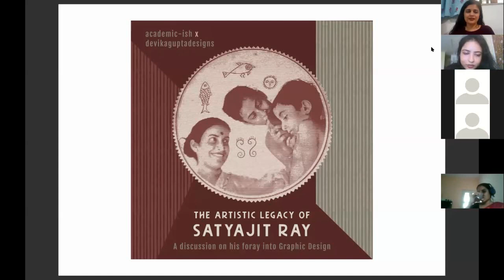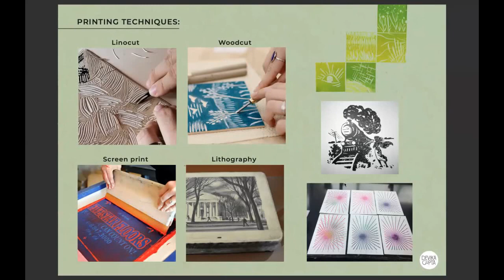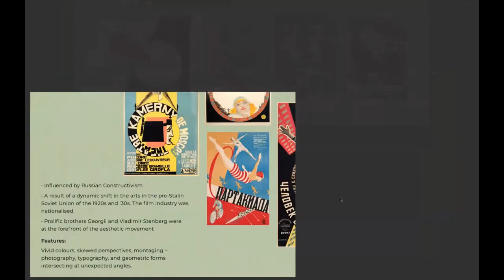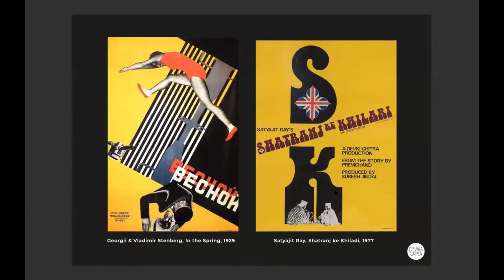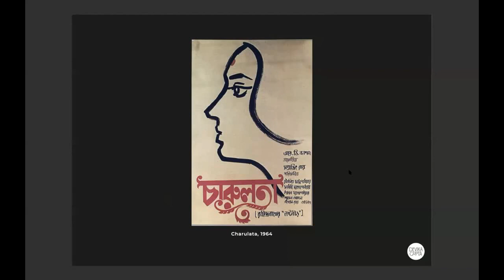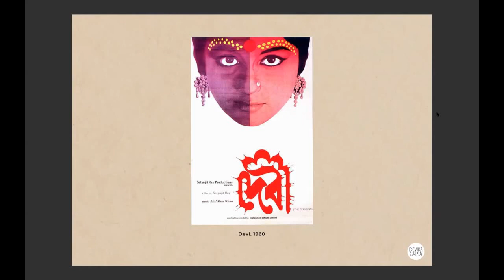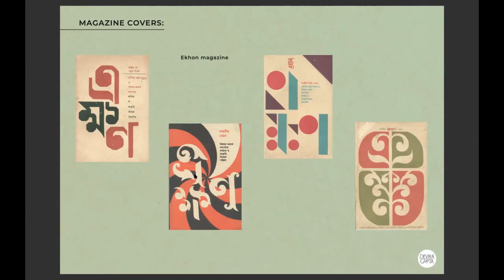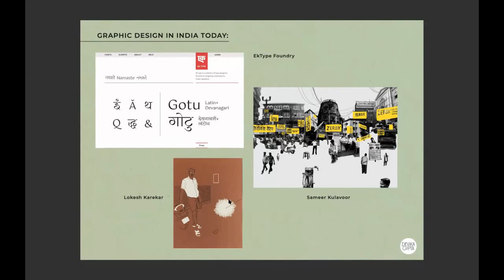The Artistic Legacy of Satyajit Ray ‐ A discussion on his foray into Graphic Design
Academic‐ish collaborated with Devika Gupta, a graphic designer, to discuss Satyajit Ray's film posters and his influence on a generation of creative individuals!